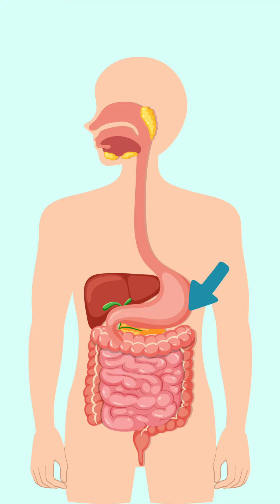สาวดีไลท์! โพรไบโอติกคืออะไรคะ